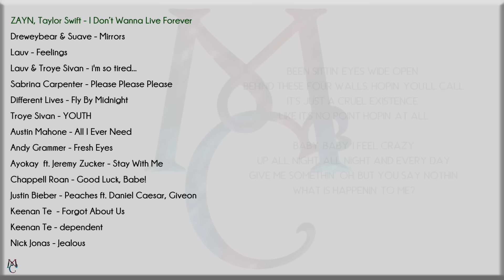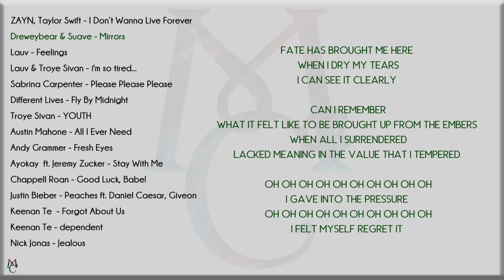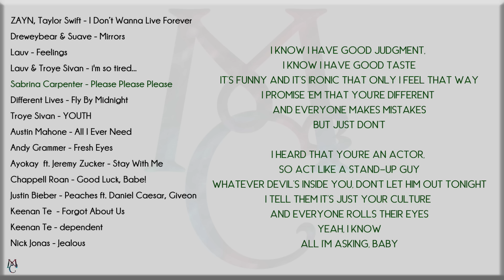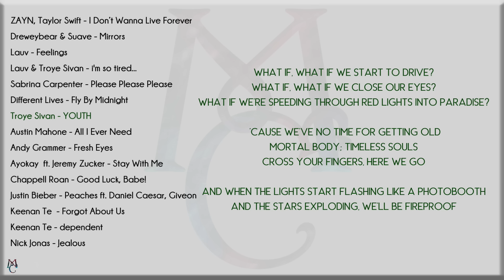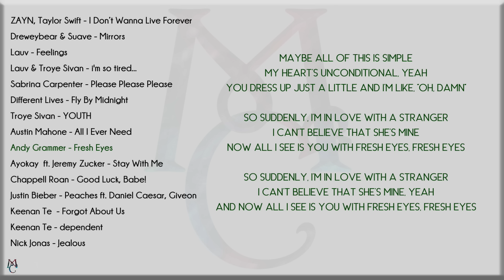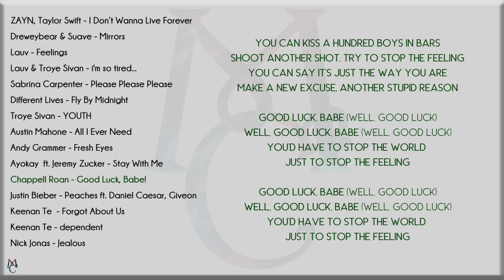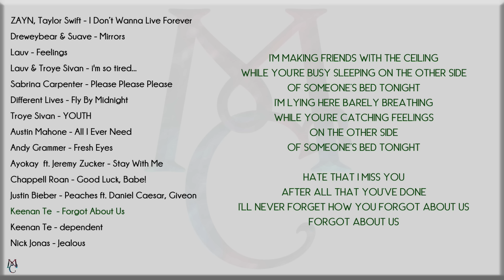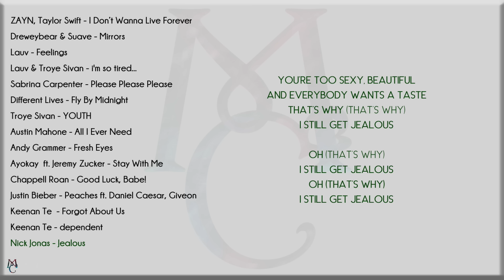Road Trip Playlist with Lyrics PART 1 ( ZAYN, Lauv, Sabrina Carpenter, Troye Sivan, Keenan Te)